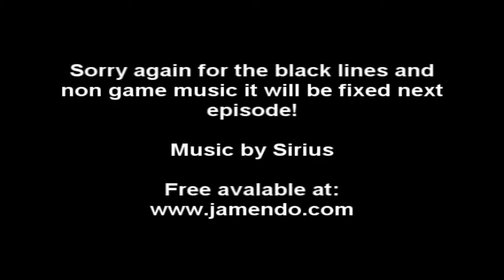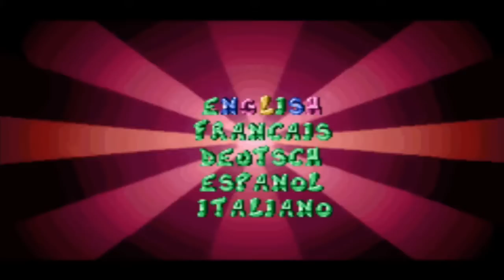Let's Play Rayman! Episode 7 - AHAHAHA TRUMPETS!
Welcome all! to Let's Play Rayman! Watch me fail epicly at this classic game from the Plastation one remade on the GBA! Again there were some mess ups with the recording so please excuse the black lines at the top and bottom! Facebook Music by Sirius - Galaxie, Flanger and Mc Sing which can be found free to download